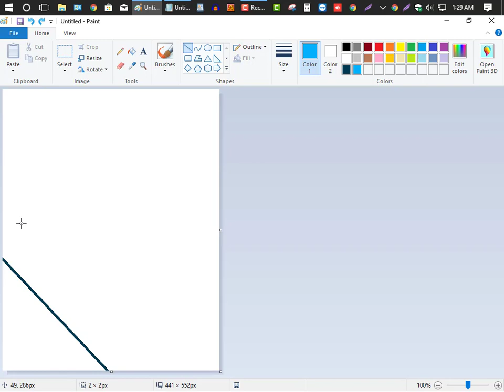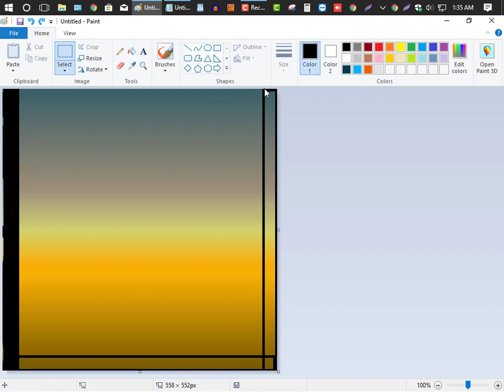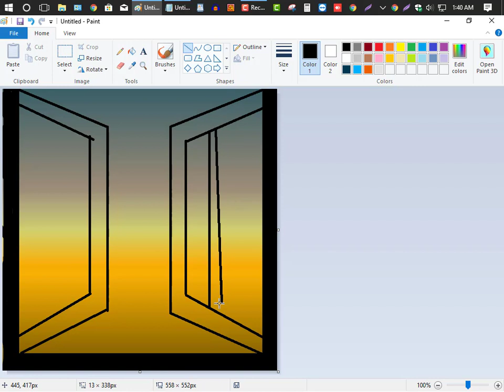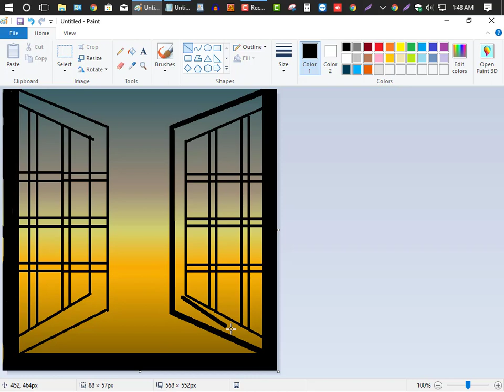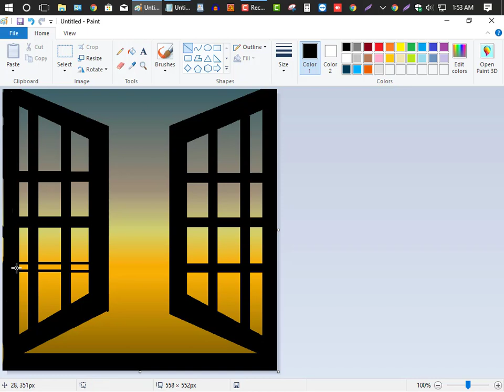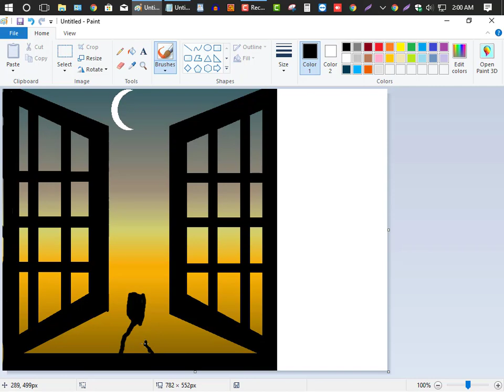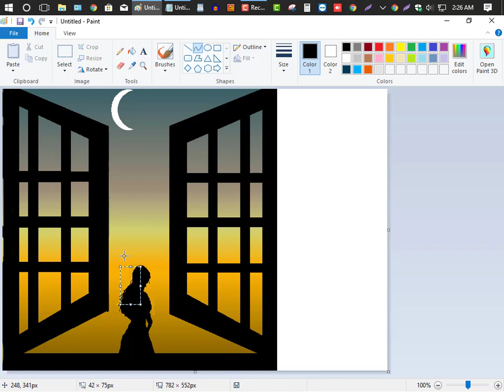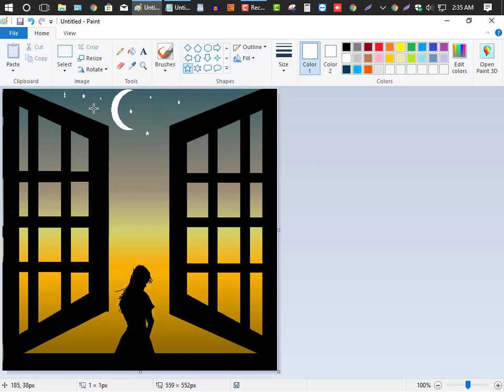Moonlight night drawing in computer painting || MS Paint Tutorial || How to Draw in MS Paint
How to Draw a Scenery By MS Paint || How to Draw a Scenery By Computer || Drawing By PC

How to draw Kaaba Sharif by pencil | Pencil Drawing 2021 by Sumaiya Jahan | Sumaiya Creative Gallery

How to Draw Ship in the Sea || Drawing Sea Beach with MS Paint || How to Draw Ship in MS Paint

Computer Drawing Tutorial || MS Paint || How to Draw Kite Flying Sense By MS Paint || Kite drawing